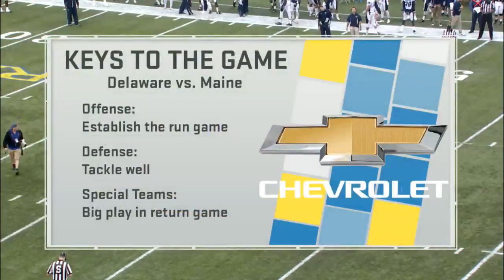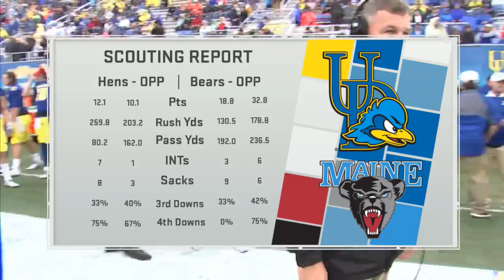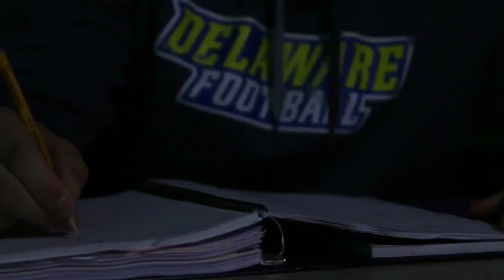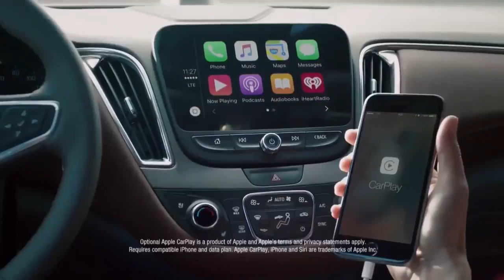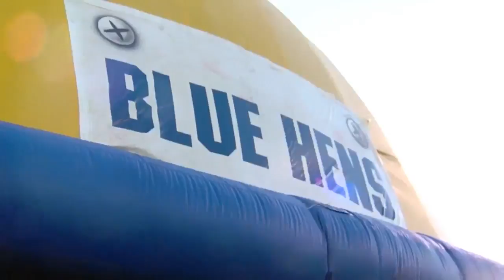Blue Hens Playback - Football vs. Maine (10/8/16)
From Saturday, October 11, 2016.  The hens lose in heartbreaking fashion to the Black Bears 28-21